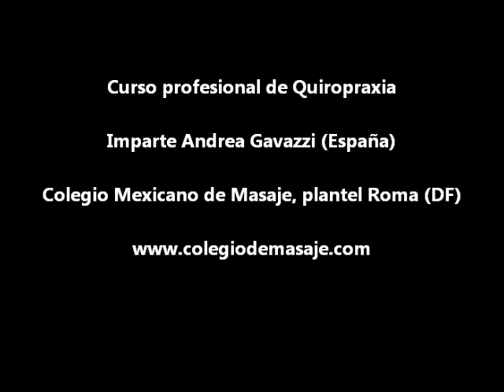QUIROPRAXIA-VÍDEO 2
Curso de quiropraxia, video 2. Tratamiento quiropractico de una costilla fijada, en el vídeo observamos el tratamiento de la 9ª costilla izquierda. Se emplea una técnica miotensiva (de Kabat).